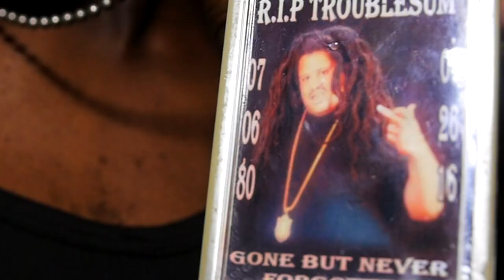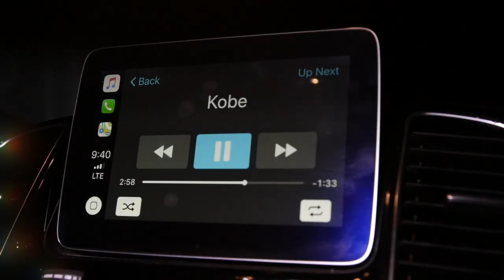KOBE (Official Video) - M.G. Cue ft. Daytona Sticks, Soup N Wigg